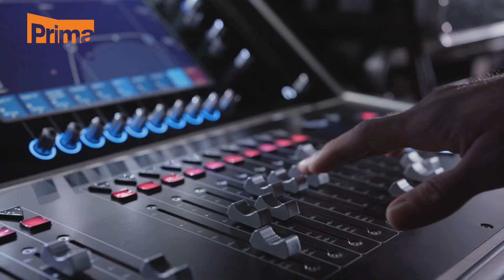Realitní magazín: TV Prima 17.10.2024